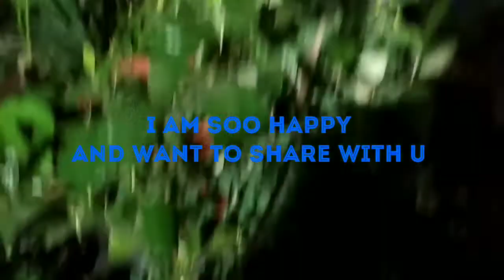🆚 GARDENS / MY CUTE LITTLE FRUITS # TELUGU WITH ENGLISH SUBTITLES.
This is a short video on how excited I was seeing small fruits on my apple bear tree.